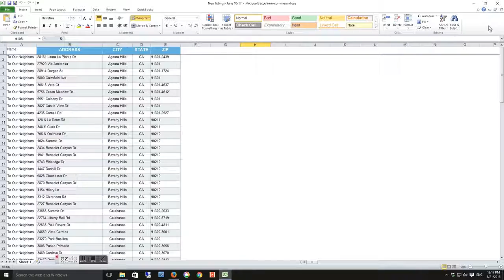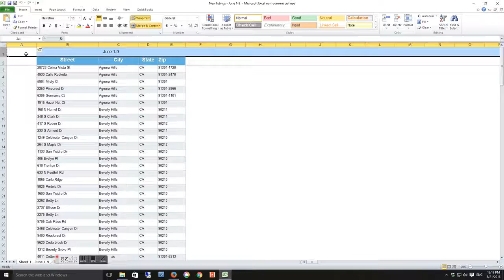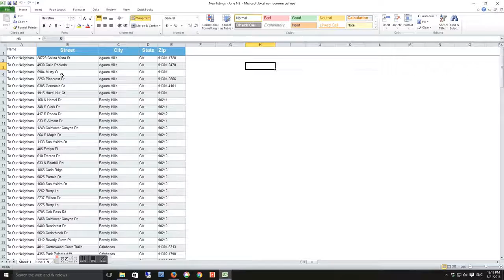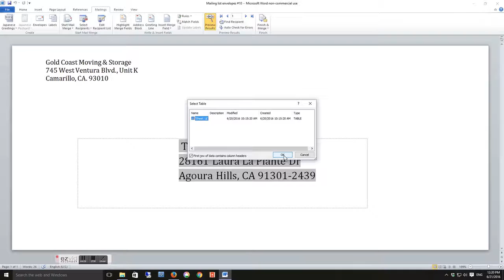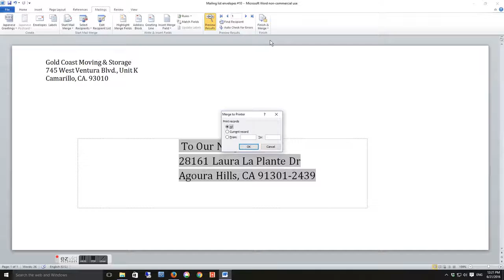Mailing List Printing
Printing a mailing list using Excel and Word